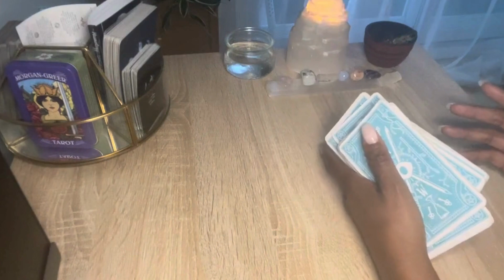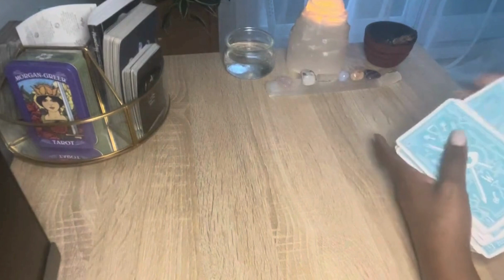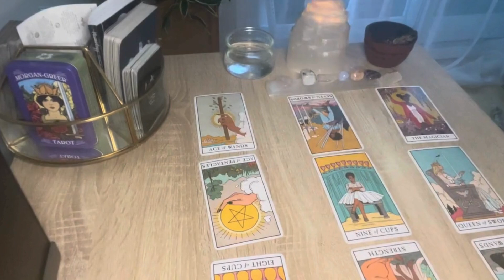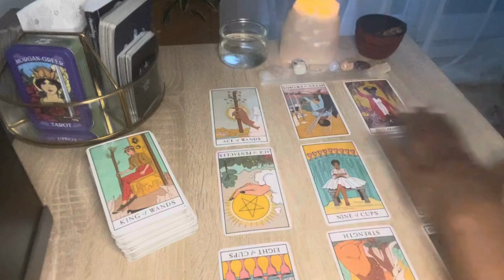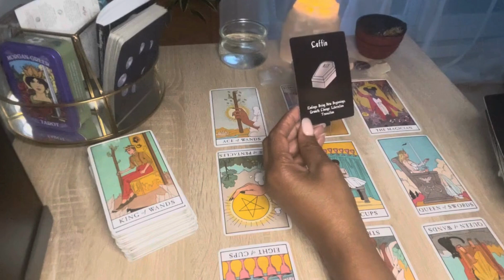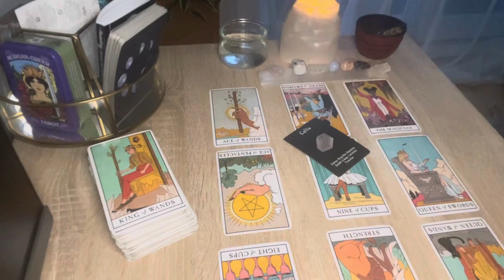Vierge Septembre 2024: Une nouvelle étincelle!